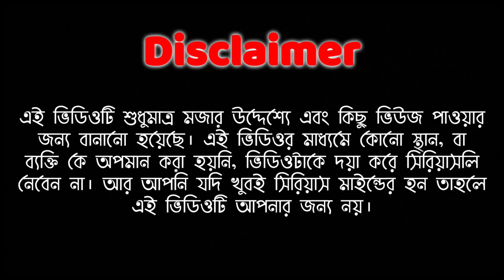স্বপ্নের রানী | Sopner Rani | Bangla Romantic Natok | New Bangla Latest video |MSDtv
স্বপ্নের রানী | Sopner Rani | Bangla Romantic Natok | Bangla Natok | Bangla Funny Natok | New Bangla Latest video |MSDtv

Mukar_comedy video
Bangla Romantic video
Romantic video
Romance

romantic love story voice

Comedy Natok 2023 Bangla Funny Video Muka New Funny Video Bishu Funny Video 2023 New Funny Natok 2023 Moner Moto TV
Actor : Mukaddar , Bilkis , Sakib , Akram , Sriti , Bithi
Director : Rajesh ( Pappu )
Camera man & Producers : Sahid Sk ( Hitlar )